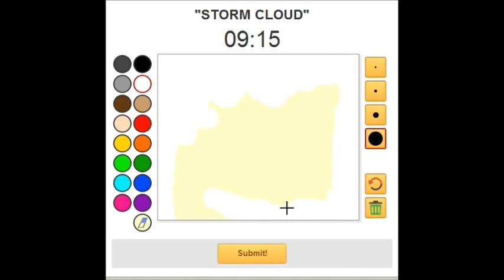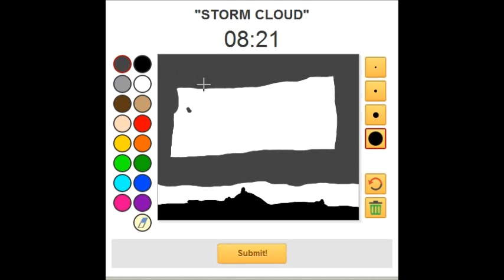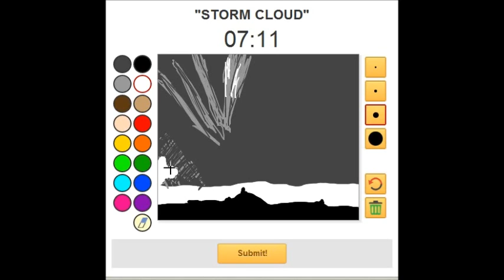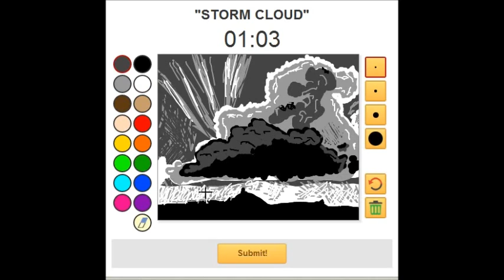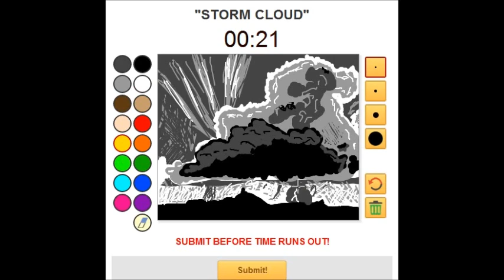Ackter's Drawception: Storm Cloud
Ackter drawing the prompt "Storm Cloud" on Drawception.